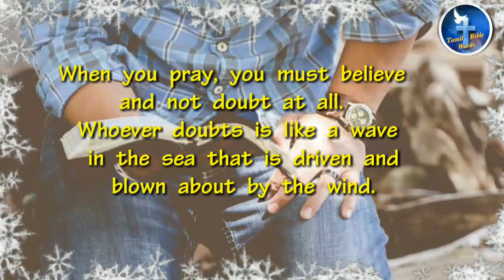Motivational bible verse | நம்பிக்கை தரும் வசனம் #146 | Tamil bible words